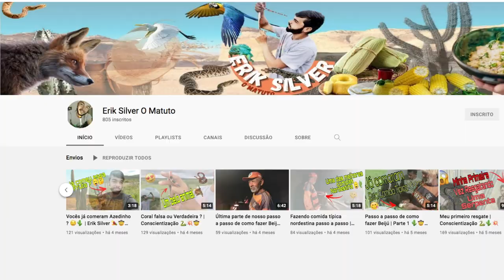O MATUTO NA ROÇA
O AGRO NOSSO visitou Erik Silver "O MATUTO" e num bate papo descontraído Marcos Meira conheceu um pouco da historia desse rapaz.